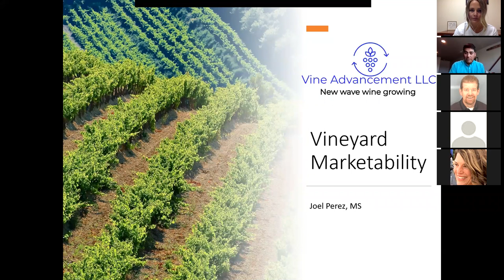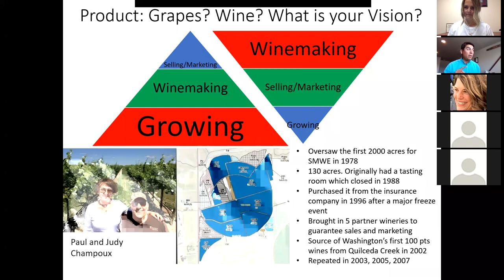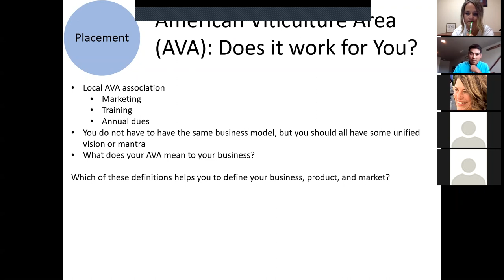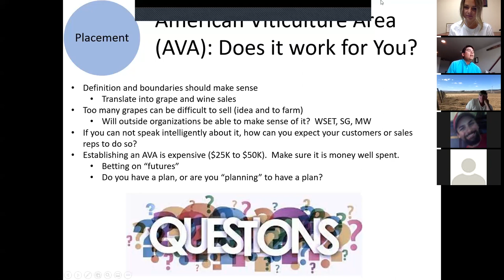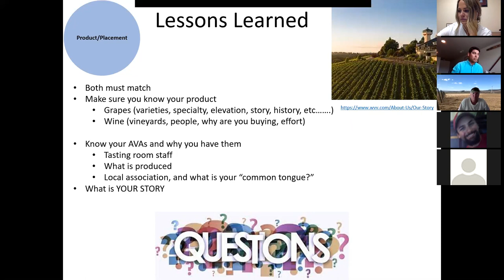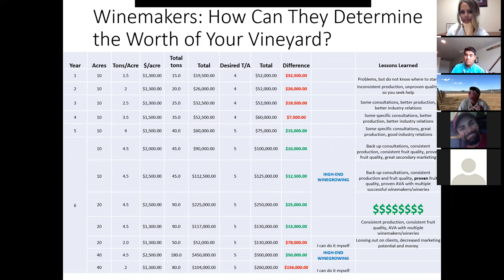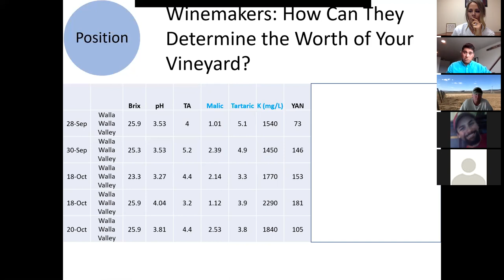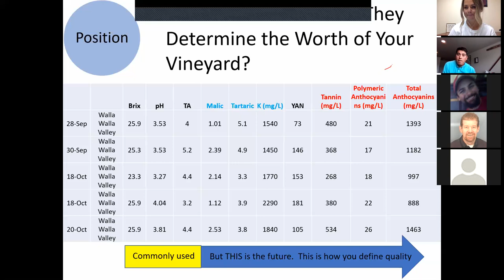Vineyard Marketability Seminar with Joel Perez